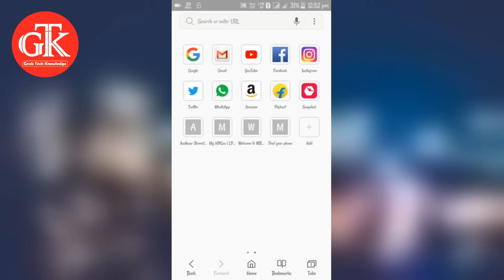How to Enable Picture in Picture Mode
In this video I am show you how to enable Picture in Picture Mode in any Android smartphone that run Android version 5.0 (Lollipop) and above like Android 6.0 (Marshmallow), Android 7.0 (Nougat) & their smartphone is eligible for this trick.

Android 8.0 (Oreo) is eligible for this because of this feature is pre-installed on Android 8.0 (Oreo) but what about the lower version of Android smartphone users that is why i am show you this trick. I hope you guys enjoying this video.

If already installed this app on your smartphone then please update the app to the latest version for this trick, otherwise it will not working on your smartphone.
Thank you so much guys, keep supporting us.